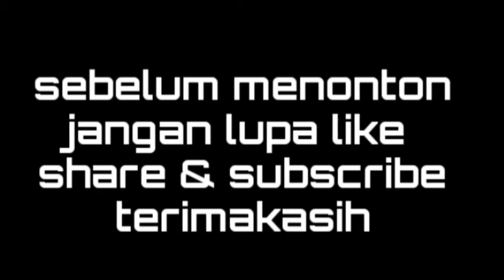Nasehat Mursyid !! Nubisa Nyalametken Ibadah teh Hate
mudah2an ieu nasehat sing aya manfaatna jeung jadi ilmu pikeun ibadah